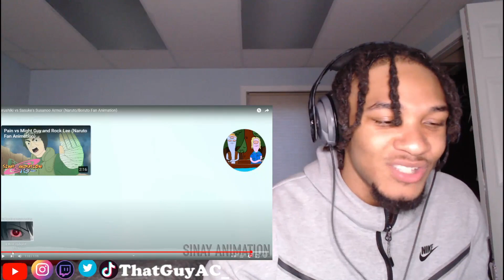THIS FIGHT WAS INSANE😱Borushiki vs Sasuke's Susanoo Armor (Naruto/Boruto Fan Animation)